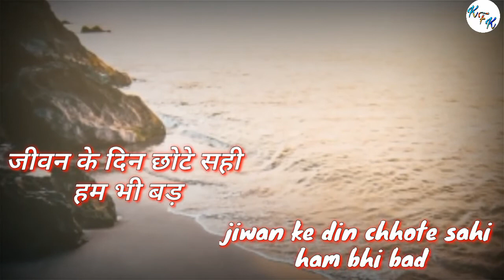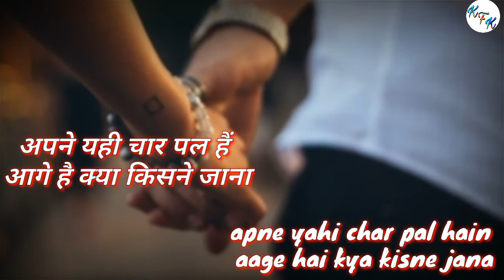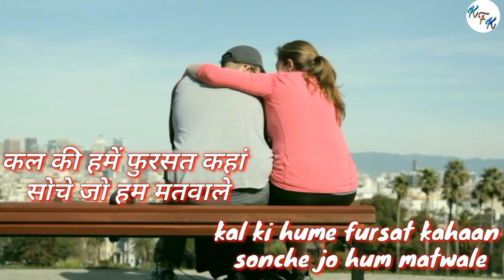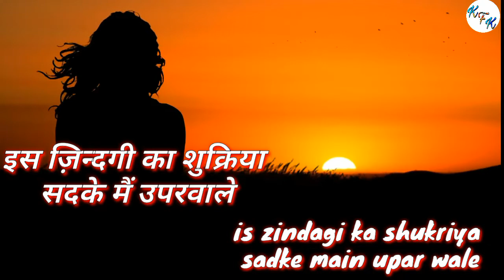Jeevan Ke Din Chote Sahi जीवन के दिन छोटे सही 720p Bade Dil Wala Hindi Movie Lyrical Song.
Song: Jeevan Ke Din
Album: Bade Dil Wala
Artist: Lata Mangeshkar, Kishore kumar
Lyricist: Majrooh Sultanpuri
Film Star: Rishi Kapoor, Tina Munim. Amjad Khan, Pran, Sarika, Aruna Irani. Kalpana iyer
Director: Bhappi Soni